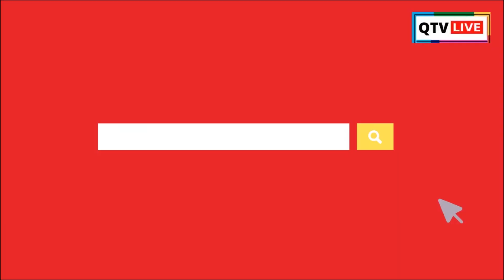QTV LIVE | Platform for Performers, Professionals, Entrepreneurs, Creators, Educators & Influencer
We encourage our viewers to interact and let us connect to talents and live events for us to share with all our viewers. We are open to your suggestions and valuable improvised content. We shall showcase your creativity and invite your involvement in making our channel successful.